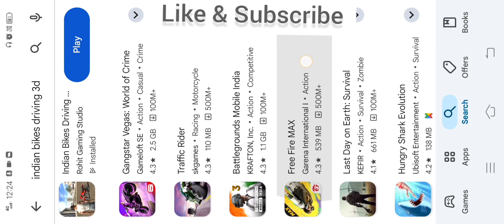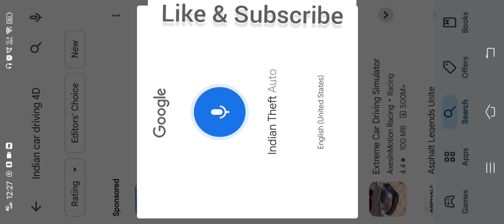Indian Bike Driving 3D Part 2